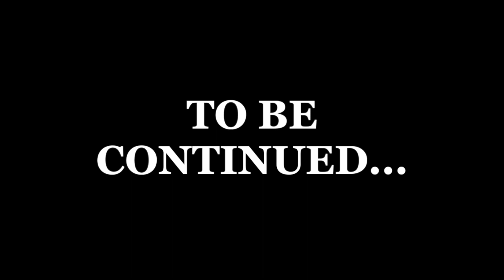Wrath of the Pharaoh (MONOLOGUE) - P.A. Productions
Let your people go? Pharaoh says NO!